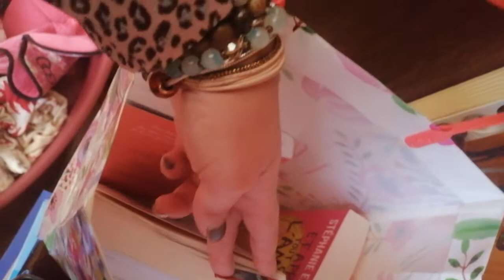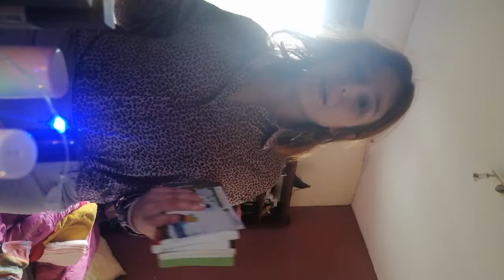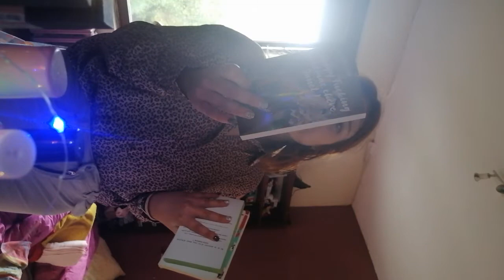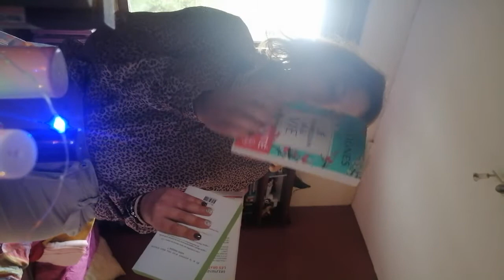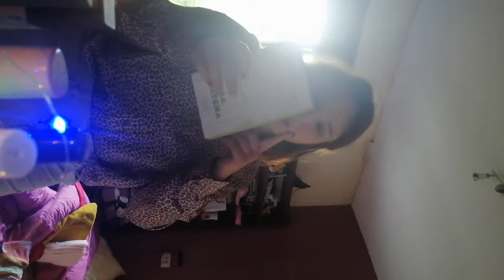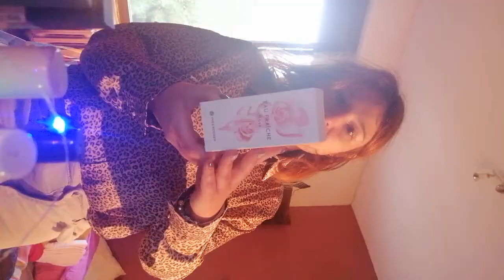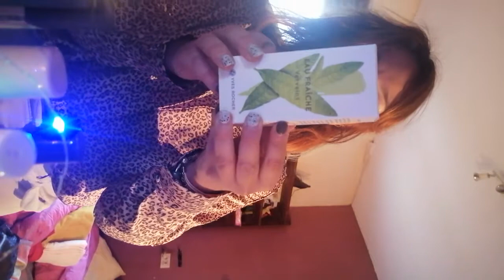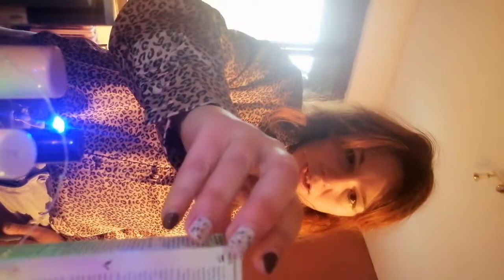🌺ORGANISATION ACTIVITÉS RANGEMENT/ ACHATS DU MOIS DE NOVEMBRE 🌺